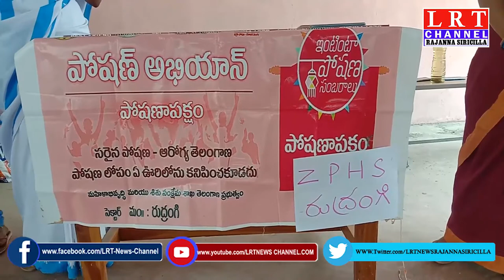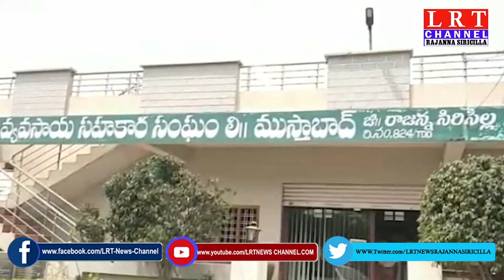22.03.2021 LRT NEWS BULLETIN RAJANNA SIRICILLA